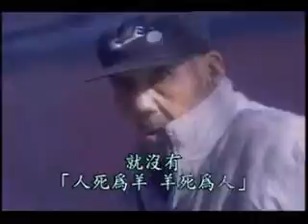素食的利益06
素食 健康 不受恶报
vegetarian the love of live
cw6b2007
素食者不受恶报

杀生和食肉，这两个都是恶业，有的只造一种，如食肉者未必杀生，杀生者不喜食肉；有的兼而有之，如杀生的屠夫喜欢食肉。有些调皮的人，总是想把责任推给他人，做屠夫的把这杀生罪推给食肉的人，每当宰猪之时，他就念念有词：'猪呀猪呀你莫怪，你是人间一道菜，他不吃来我不宰，你向吃肉的人去讨债。'可是食肉的人，却把罪过推给屠夫，说什么：'他不卖，我不买，他不杀，我不食。'又说：'他不是专为我而宰的。'等语，彼此互相推卸罪责。平心而论，都不能辞其咎，楞伽经说得好：'为利杀众生，因财网诸肉，二俱是恶业，死堕叫唤（地）狱，若无教想求，则无三净肉，彼非无因有，是故不应食。'杀生的罪报，依华严经说，决定堕落地狱、畜生、饿鬼中，三途受罪完了，转生为人，还得受二种恶报，一者短命，二者多病。（三涂是正报，人中是余报。）

'六道轮回苦，孙儿娶祖母，牛羊席上坐，六亲锅内煮'这是唐时寒山大师看到一个俗家人娶媳妇，这新娘原是他的老祖母转世，同时再看到坐在筵席上饮酒食肉的来宾，原是过去他家里的牛马，而锅里的猪羊鱼肉，都是他们家的六亲眷属转生。大师看了，可怜六道凡夫众生，不明因果，颠倒妄为，不禁悲从心起，号啕大哭，唱出了上面这个偈子。不信佛教的人，也许会巧辩，这是佛教徒劝人素食，假造出来的事故，可是事实胜于雄辩，我国历史上人死为畜的纪录不少。最早的记载为远在佛教尚未传入中国，西汉司马迁的史记夏本纪即记：'帝尧之时，洪水滔天，尧求能治水者，皆曰鲧可。尧曰鲧负命毁族不可。四岳请试之。鲧治水九年功用不成，舜视鲧治水无状，殛之于羽山以死。注云鲧死化为黄熊（熊读作能字音，黄熊者三足鳖也）。此外齐公子彭生死变大猪报仇，见于左传。赵王如意死化苍犬，扑杀吕后以报仇，见诸汉史。宋士宗之母化为鳖，宣骞之老母化为鳌，见于晋书。我国历朝史家执笔记事，皆尚翔实，决不虚诞，故我国之史书，号称信史。又佛教的在家五戒弟子，尚不妄语，何况出家之人，怎敢妄语。由此可见儒佛两家的圣贤之言，足堪信受。自当从速戒杀素食，若是大家都戒杀素食，就无'人死为羊，羊死为人'之因果循环，人世间亦就永无'六亲锅内煮'之业报了。

素食者增长慈悲

素食对我们人类来说，无论是维持身体健康，或者避免因果业报，都有莫大的利益。再由个人扩大到社会国家，能令社会安靖、世界和平，可见素食的利益不可胜计。在许许许多多的利益之中，我以为素食的最大利益，应是增长慈悲心。这话怎讲？大智度论说：'慈悲是佛道之根本'，说明白点，有慈悲心的人，可望成佛，做三千大千世界的无上法王。所以说素食的最大利益为增长慈悲心。慈悲的意义，是与乐曰慈；拔苦曰悲。慈悲到极点——大慈大悲，即同如来。

涅槃经和大智度论等都说慈悲有三种：第一种叫'众生缘慈悲'。这是在凡夫地修道之人发的慈悲心，因为是凡夫，他对众生相没有空掉，看见众生在受苦不知苦，反而以苦为乐，重造苦因，将来痛苦无穷，于是就生起慈悲心。这慈悲心还不够亲切，须再观想一切众生，六道轮回，舍生受生，生生不已，故六道众生，皆是我的过去父母，姻亲眷属，这样的慈悲心就亲切了；既然把六道众生，都看作是自己的父母亲属，你给他与乐拔苦还来不及，还能把他宰杀，吃他的肉吗？第二种叫'法缘慈悲'，这是菩萨的慈悲，法缘就是证得诸法缘起性空之理的菩萨，他本身已证我法皆空，没有人我相，没有众生相，但是他怜愍有情，不知诸法缘起性空，在那里终日奔忙，起惑、造业、受苦，菩萨为其生起慈悲心，缘于法空之理，随顺众生，与乐拔苦，就叫法缘慈悲。第三种'无缘慈悲'，这种慈悲，惟独诸佛才有，佛已究竟证得诸法实相，生相无明都断了，故心无所缘。但是众生没有证得诸法实相，轮回六道，受苦受难，佛还是要大慈大悲，救度六道众生，给众生与乐拔苦。虽然救度众生，而不起众生相，那是佛的大慈悲心，任运自然流露与乐拔苦，这就叫无缘慈悲。

梵网经说：'夫食肉者，断大慈悲佛性种子，一切众生见而舍去。'食肉之人，杀生自肥，这就是残忍的行为；将这种残忍之心，推而广之，可以损人利己，无恶不作。食肉之人，畜类众生，见到他的身子，闻到他食肉过后身上发出的臊气，舍之远避，例如屠夫入村，狗见惊吠。素食之人，心存仁慈，日益增长，推而广之，一切众生，皆可喜可爱，皆欲与乐拔苦，这就是慈悲为佛道之根本的原理。至若大智度论卷十一记载：往昔雪山中，有一仙鸽，生活优游自在。有一天，鸽见一人，为大雪弥漫而失道，穷厄困苦，饥寒交迫，在须臾，鸽见此人，大发慈悲心，即飞行求火，聚薪燃之，为此人烤火取暖；又复以己身投火自焚，以施此饥人果腹。仙鸽以此功德，后来转世成佛，即释迦如来。这是慈悲为佛道之根本的事实。我国儒家有'君子远庖厨'之说，古时候齐宣王，以羊易牛，孟子许其不忍之心，推恩及人，可以王天下。这和佛教的素食可以增长慈悲，以及慈悲为佛的根本之说，有异曲同工之妙。东西二方大圣人，世出世法，各臻极至。真使我们凡夫众生，赞佩不已。

周礼云：'天子无故不杀牛，大夫无故不杀羊，士庶无故不杀犬豚。'而唐朝的颜真卿，白居易等，曾先后奏请建放生池，凡此德政，皆慈悲之道，是故周朝享国八百年，唐朝二百九十余年，此皆戒杀护生之善报，非无因而致也，所以我们要想为国家奠基业，为世界求和平，为自身求健康长寿，为子孙求累世繁荣，应竭力戒杀茹素。